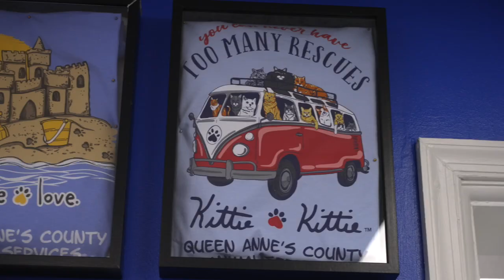Adoption Process with QACAS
Animal Service Adoption Process

1. Research: What kind of pet works for you, what is your living situation
2. Contact Animal Services and start the adoption process
3. Find your forever companion!
4. Fill out 1 page application, and sign contract!
    1. Fee’s include: 200 for puppies, 100 for kittens, 140 for dogs, 60 for cats, dogs and cats over 7 years are FREE, and 20 for small animals
5. Get your pet, along with some starter food!
    1. Included is a full medical summary report, a rabies certification and the animals microchip information.
    2. All animals come spayed and neutered, along with up to date vaccines.